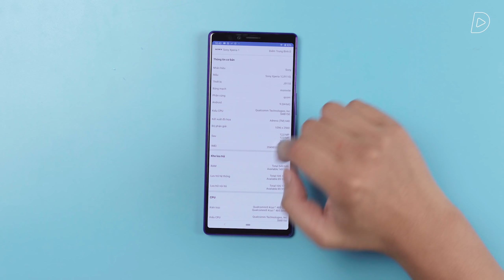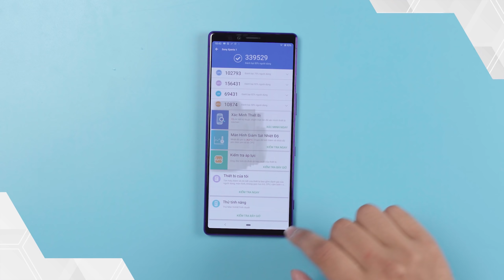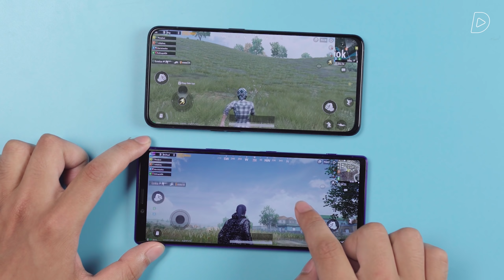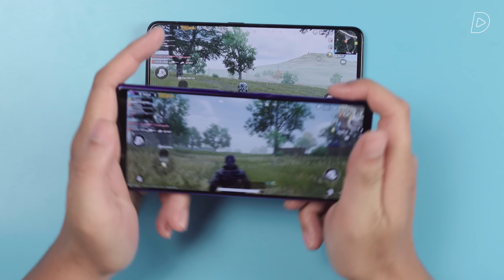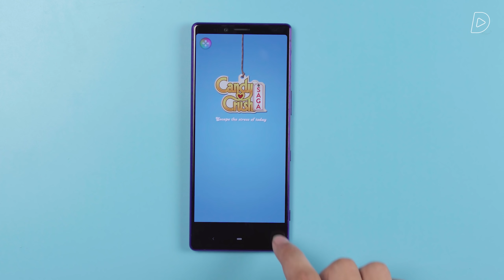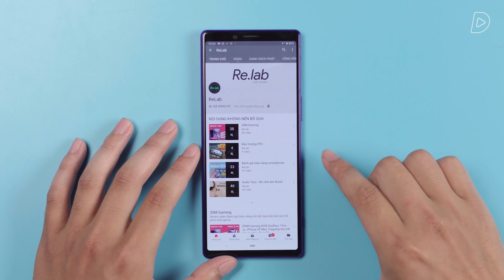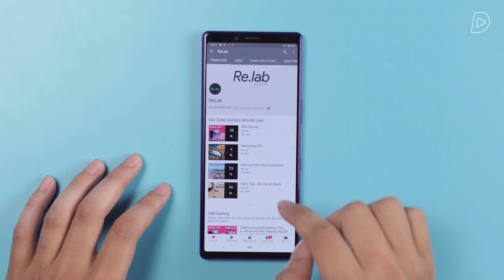Màn 21:9 của Sony Xperia 1 chơi GAME thực sự khác bọt?!!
Sony Xperia 1 là hàng hiếm trong giới smartphone khi sở hữu màn hình siêu dài tỷ lệ 21:9. Sở hữu cấu hình của 1 chiếc Flagship với chip Snapdragon 855, hiệu năng chắc chắn không phải điều cần bàn với Xperia 1. Tuy nhiên liệu trải nghiệm gaming trên 1 màn hình dài quá cỡ của Xperia 1 sẽ ra sao, có tốt hay không? Cùng làm rõ trong video.